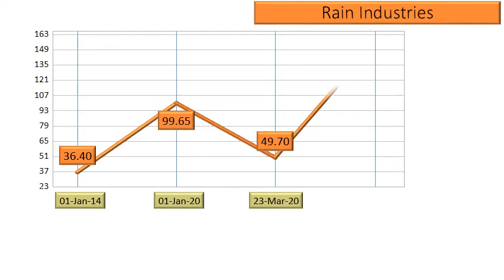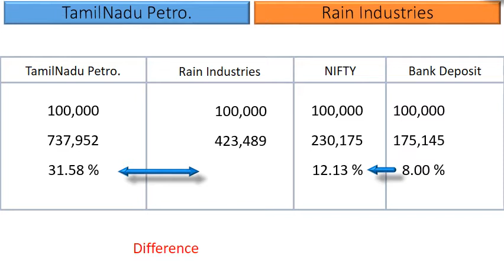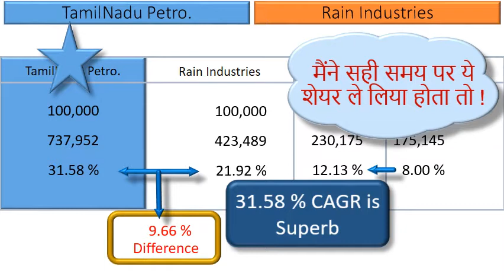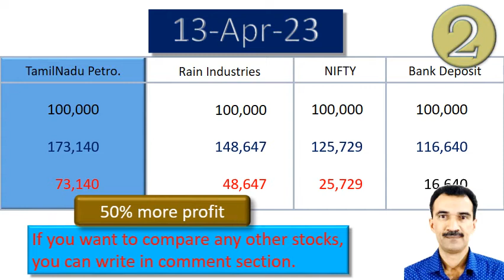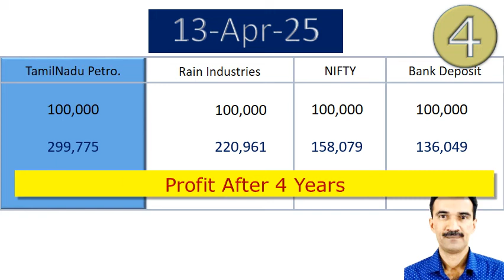TamilNadu Petro vs Rain Industries